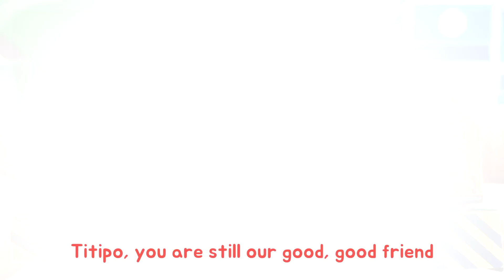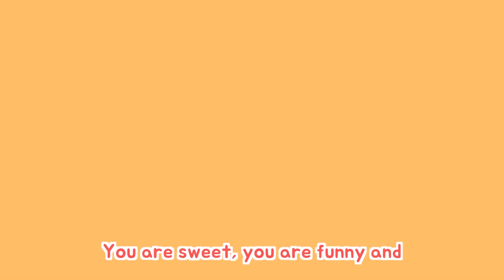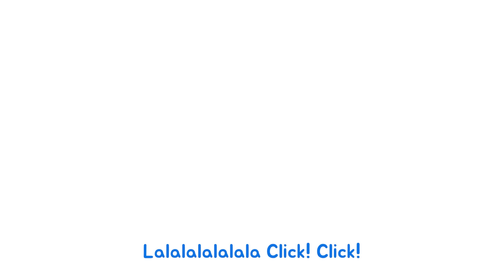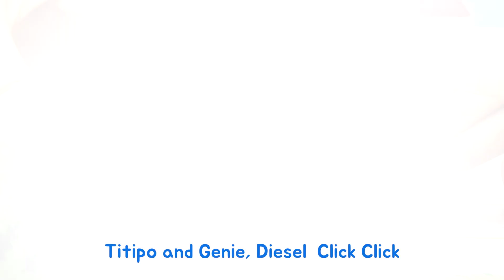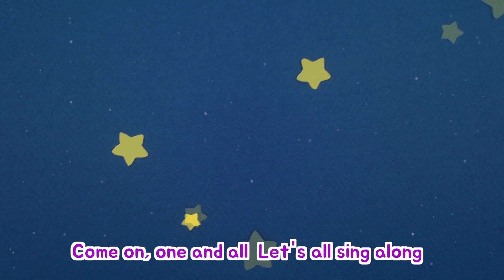टीटीपो गाना🚆🎵 l Itsy Bitsy Spider l बाल कविताएं l ट्रेन के गाने एल